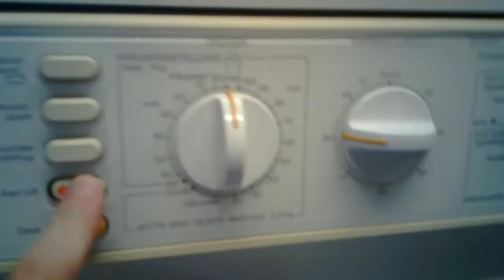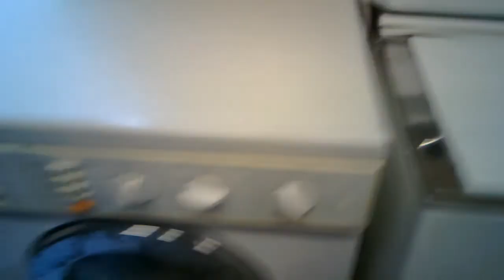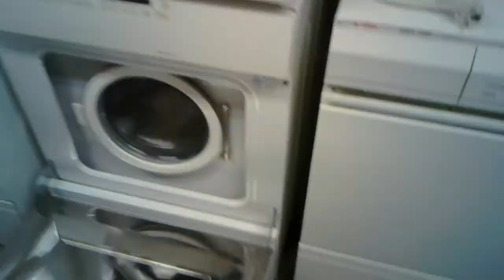Miele WT745: Drying after wash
And a overview of my current machines. 7003 is from a set which included a 11003, I had to scrap the washer because it was electrically unsafe and not worth saving.

The W825 is for a relative in Serbia, it needed a very thorough clean. 16004 is doing it's first rinse drain with whites on P2 95.

Yes, that's a IBM ThinkPad T22 on the W825.